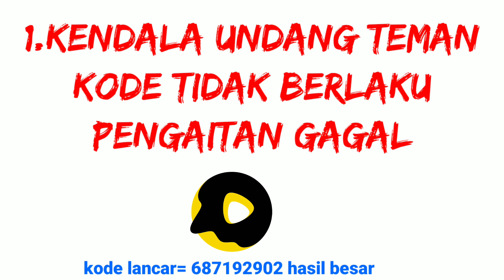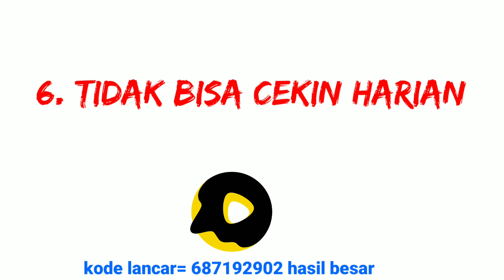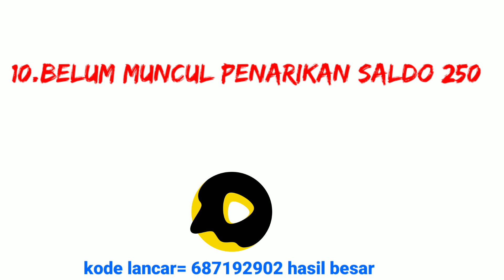CARA MENGATASI KENDALA SNACK VIDEO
Masukan kode undangan reff 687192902

Penyebab Snack Vidio
Mengatasi Snack Vidio kode undangan
Tidak berlaku